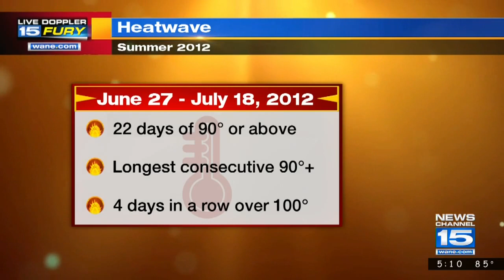What caused the derecho?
Lake Michigan played a role in intensifying storms